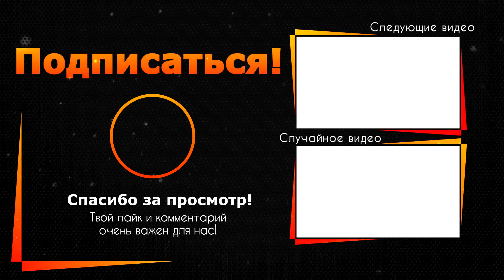Летальный исход: известная актриса попала в больницу с неутешительным диагнозом